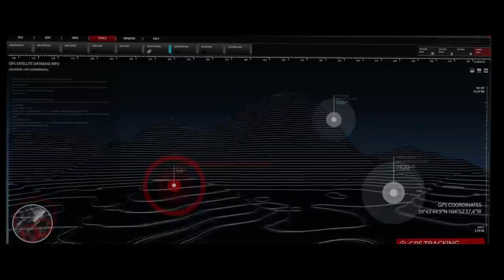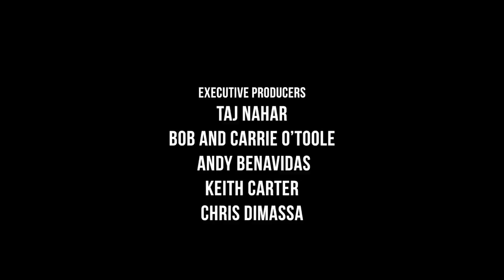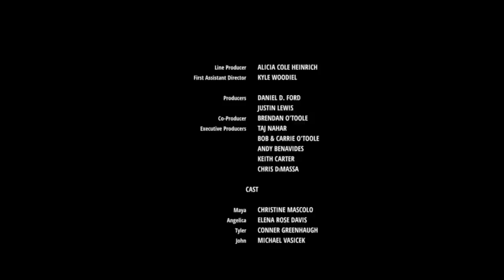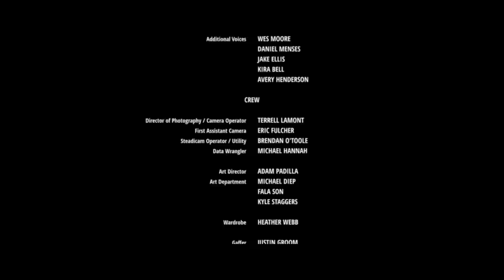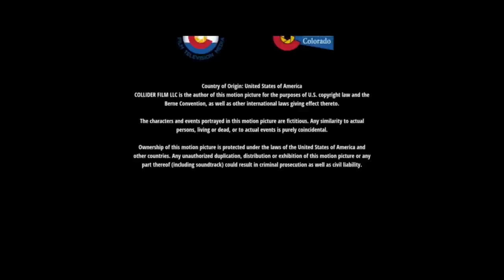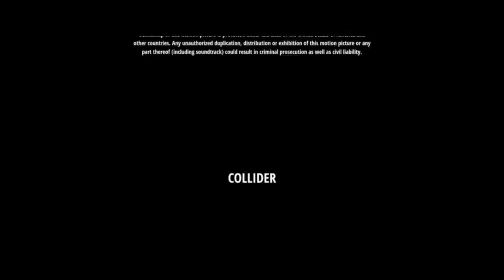Collider | Full Movie | Action Sci-Fi | Time Travel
Collider - In the year 2033, a young girl trapped in a mysterious orphanage recklessly travels back in time to find her parents and amend her past.
2018.  Stars: Christine Mascolo, Jude Moran, Michael Vasicek